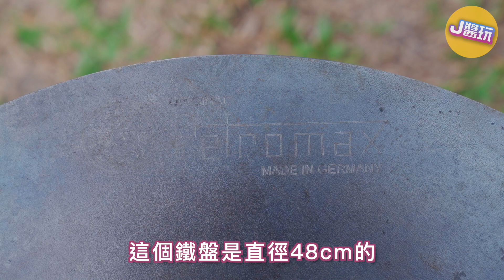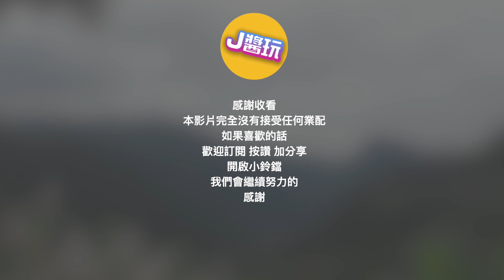露營怎麼吃？教你用鐵板燒做早餐！雲仙谷營地好讚！ ｜ J醬玩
這次J醬玩來到一個超讚的營地：位在苗栗縣泰安鄉的雲仙谷，但是上山的路不是很好走，而且一不小心就迷路了ＸＤ
喜歡露營但又不知道怎麼準備吃的朋友有福了，看我們如何使用鐵板燒做出美味料理吧＾＾